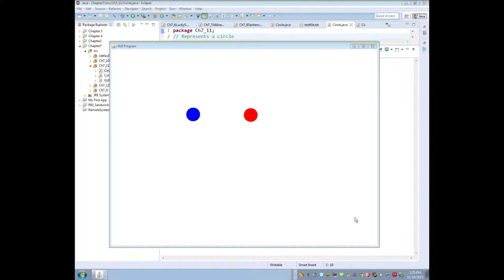AP Computer Science: Java - Chapter 7 Program 7.11 Solution